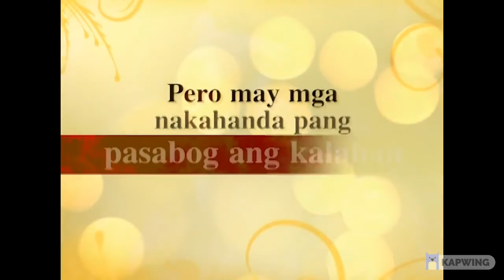Kylie Padilla presents The Good Daughter: Still by Jan Quintana out now!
Abangan ngayong Monday sa Kylie Padilla presents The Good Daughter sa GMA Afternoon Prime!